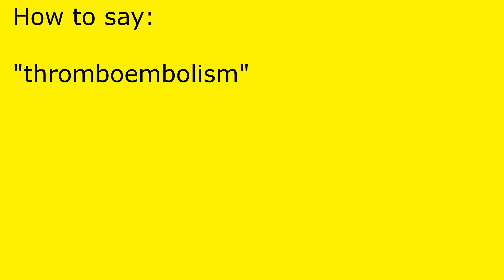How to pronounce thromboembolism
thromboembolism pronunciation.